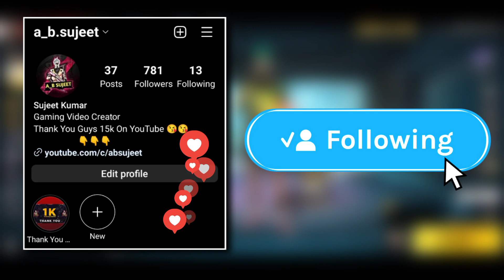Indonesia Server Buddy Mart New Rewards 😋 || Garena Free Fire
MY INFO. 😎

🔆 Coming soon.